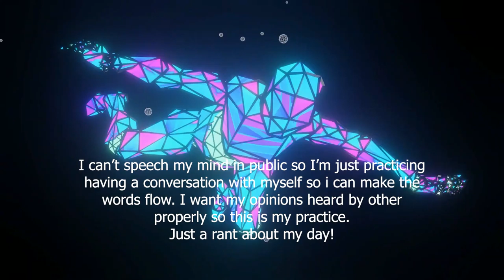Rant#1 Respect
Welcome to the EMPIRE!

I can't seem to speak my mind. I chew my words and I never speak up when I have to. I want to practice speaking my mind and letting my thoughts flow until I say what I have to in 10 minutes or less. I'll be doing more so if you wanna listen to me being melodramatic there's more coming!

*ANIMATION*
From: Bonfire Buddies